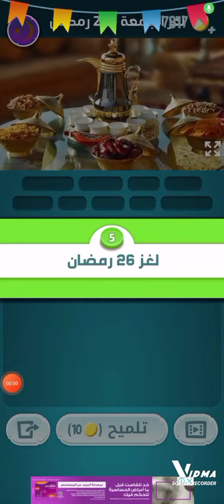حل لغز الخميس ٤ ابريل والجمعة ٢٦ رمضان كلمات كراش جزيرة رمضان حل الألغاز اليومية